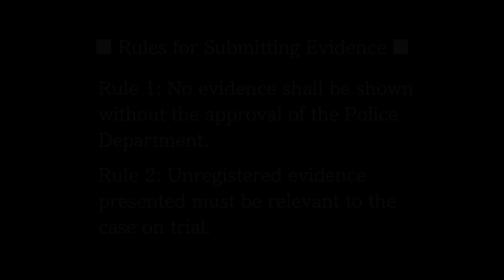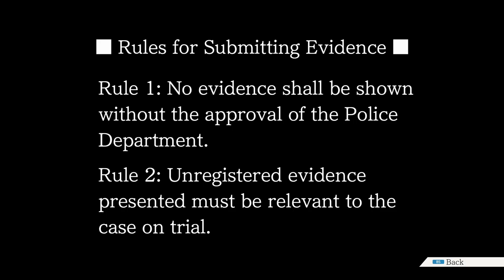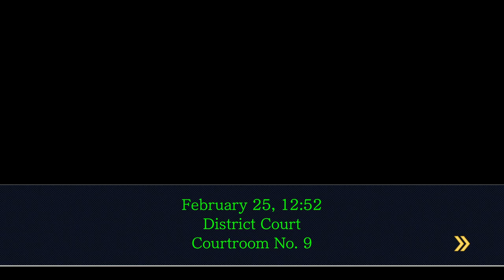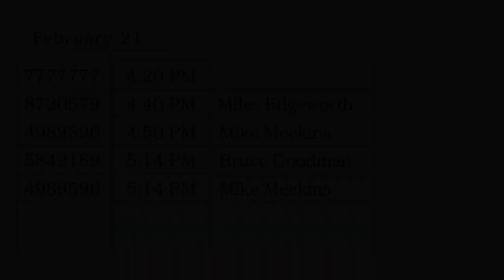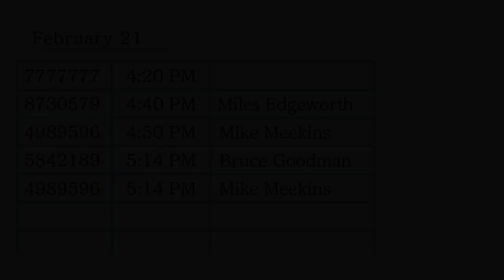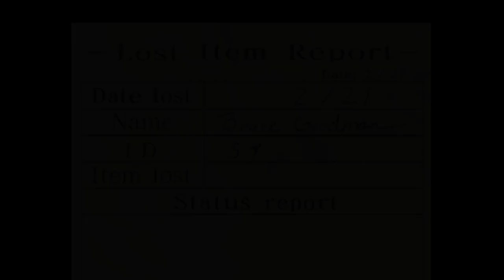Let's Play Phoenix Wright: Ace Attorney 47 - Lady Luck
Do you ever get the feeling of déjà vu?

Player: Brute
Guests: Anstca, Friza, Galuf, Nyathera